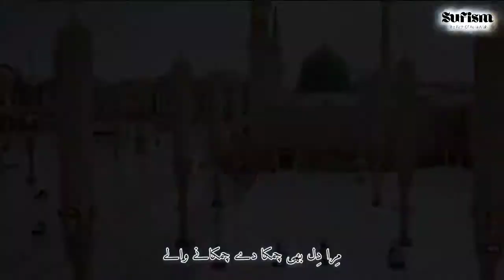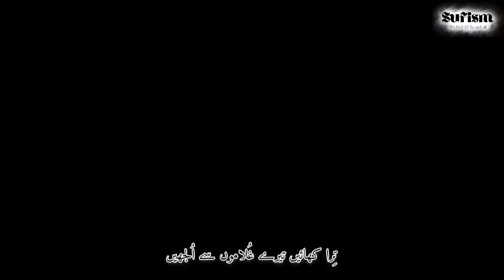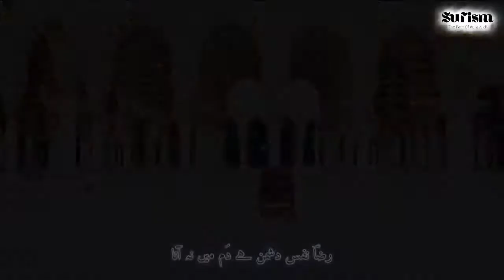Chamak Tujh se pate hain | Ala Hazrat Kalaam | SufismOfficial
Ahmed Raza Khan, commonly known as Aala Hazrat, Ahmed Raza Khan Barelvi, or Ahmed Rida Khan in Arabic, (14 June 1856 CE or 10 Shawwal 1272 AH – 28 October 1921 CE or 25 Safar 1340 AH), was an Islamic scholar, jurist, mufti, philosopher, theologian, ascetic, Sufi, poet, and mujaddid.

Ahmed Raza Khan Barelvi's father, Naqi Ali Khan, was the son of Raza Ali Khan.

In the year 1294 A.H. (1877), at the age of 22 years, Ahmed Raza became the Mureed (disciple) of , Shah Aale Rasool Marehrawi. His Murshid bestowed him with Khilafat in the several Sufi Silsilas. Some Islamic scholars received permission from him to work under his guidance.

Imam Ahmed Raza wrote extensively in defense of his views, countered the Wahabism and Deobandi movements, and, by his writing and activity, became the leader of Ahle Sunnat movement. The movement is spread across the globe with followers all over the world.

Chamak Tujh se pate hain | Ala Hazrat Kalaam